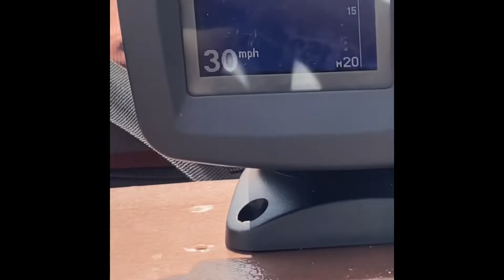Lake Kissimmee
Went out fishing a Kissimmee tournament, didn’t do so well so the video footage sucks, had a absolute blast exploring new lakes. It was my first time going through a lock! Ended up getting a couple fish but only 1 keeper.